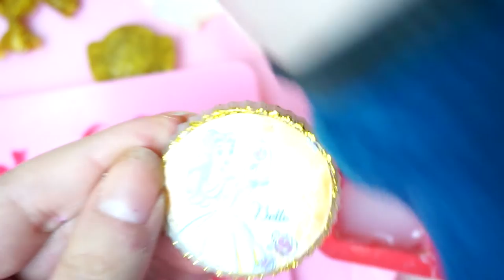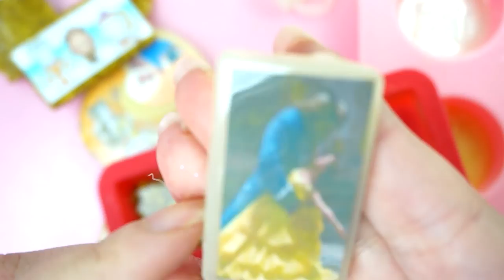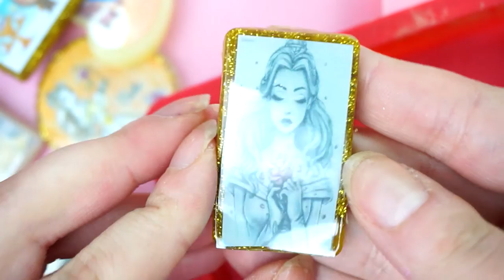Scopriamo Insieme Le creazioni in Colla a Caldo a tema La Bella E la Bestia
MUSICA